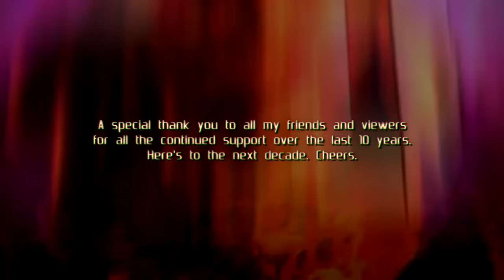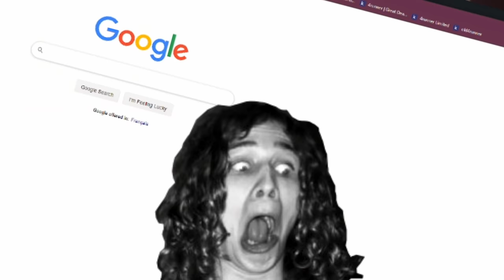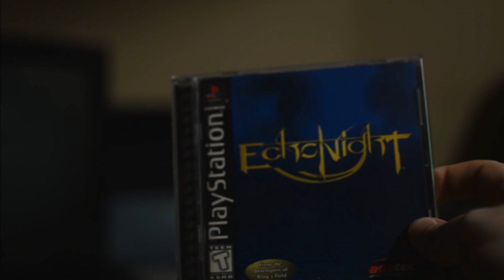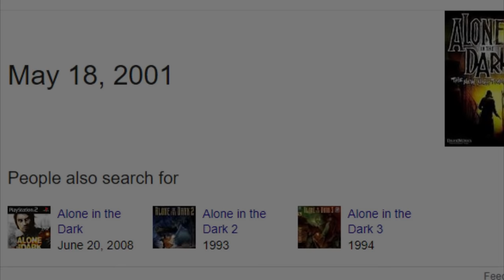Top 10 SCARIEST Games 🔶 PlayStation 1 Edition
[[ click show more for nice words + music credits ]]

Hey guys, Merry Christmas and Happy New Years!

For anybody who wants to chat with me on the regular, check out my Discord or Twitch channel. I’m much more active on there! I also just uploaded my first album to my Bandcamp, so check that out if you’re interested as well.

Just wanted to say thank you to my amazing friends and viewers. You guys are the best. A lot of the things I got to do and the people I’ve gotten to meet couldn’t of been possible without YouTube.

Getting older kinda blows, it gets harder and harder to find time doing the things that you love, but I owed it to myself to get this video finished. One last hurrah before the turn of the decade. The 2010’s were a wild ride and I couldn’t be more thankful to everyone who had supported my content over the years. It means the world.

Anyway, I hope to have some new crazy stuff coming up in 2020.

((It was seriously hard putting this list together. The hardest choice to make was where to put RE2. Objectively, I think it's the best old school Resident Evil by far, but I also think it's the least scary of the original trio. Not fitting it into the top 5 was definitely a hard choice to make but I didn't want to have the top 5 full of RE titles when there's so many other quality horror games on the PS1. At the end of the day though, I am pretty happy with the list and hope that it get's at least a few people checking out games that they might of never known about. Also huge shoutout to Orchin for letting me use their music. Check them out!))

Carpet Monster - It’s Alive!

Big Ol Black Bear Blues - by "Denver" the bear

TIMESTAMPS
0:00 - Intro
1:24 - 10. Parasite Eve
2:27 - 9. Echo Night
3:33 - 8. Alone in the Dark
4:39 - 7. Dino Crisis
5:56 - 6. Resident Evil 2
7:18 - 5. Hellnight / Dark Messiah
8:44 - 4. Resident Evil 3
10:23 - 3. Clock Tower
11:37 - 2. Resident Evil 1
12:57 - Honourable Mentions
14:03 - 1. Silent Hill
14:49 - Outro